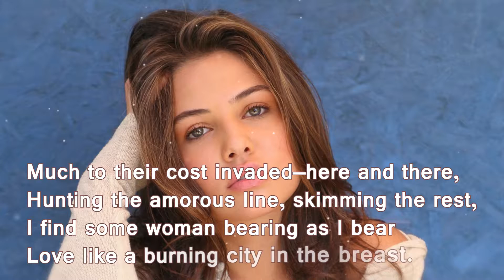All about women. Women Have Loved Before As I Love Now.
Women have loved before as I love now;
At least, in lively chronicles of the past—
Of Irish waters by a Cornish prow
Or Trojan waters by a Spartan mast ...